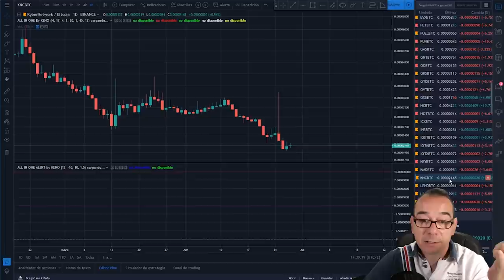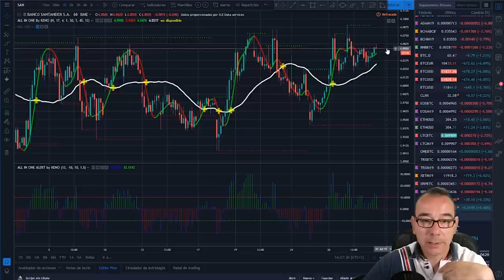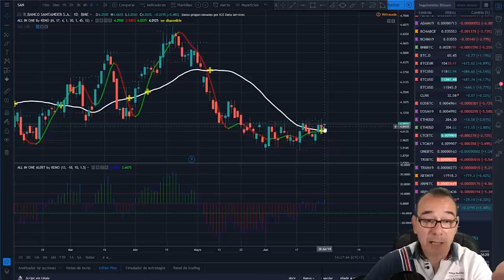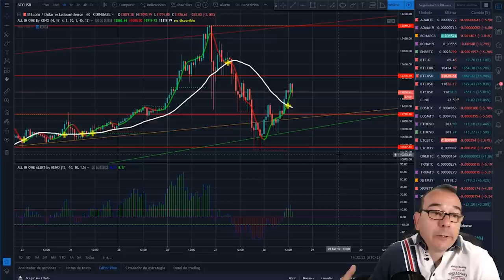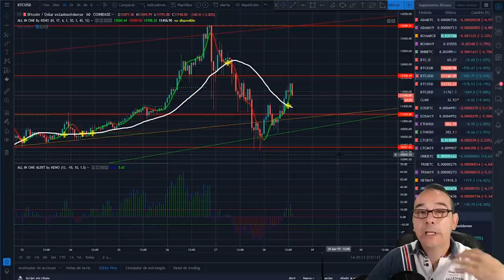¡¡URGENTE!! ¿Qué está pasando con Bitcoin y Criptomonedas?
Links de mi equipo:
Moneda Bitcoin física
Ratón Logitech MX Master
Monitor LG 38”
Monitor LG 38” UltraWide nuevo modelo
Logitech C922
Canon 80d
Rode NT-USB
Boya BY-M1 omnidireccional de corbata
Auricular MPOW
Neewer regulable bi-color 660
Foco Led YN216
Trípodes tras Monitor
Fondo Croma